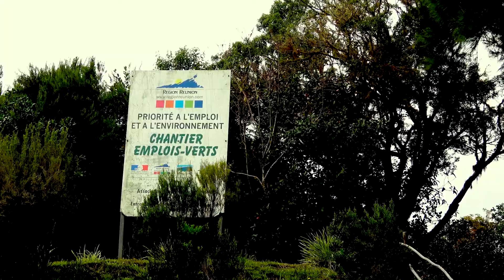Petite visite dans les Hauts de Sainte-Marie avec l'association ADE -projet FEADER P2C3E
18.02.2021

Au détour d’ une sortie pour rencontrer ADE et pour identifier les différentes Espèces Exotiques Envahissantes présentes - notamment le longose qui pousse même sur les toits des kiosques, nous tombons sur de belles surprises : une orchidée terrestre indigène Cynorkis purpurascens Thouars. 🌺

L'association ADE partenaire potentiel de la SREPEN sur le projet P2C3E œuvre sur le territoire communal de Sainte-Marie pour entretenir les espaces verts, enjoliver les zones de loisirs mais aussi offrir une voie de valorisation aux EEE. Les emplois verts fabriquent régulièrement du mobilier artisanal avec des matériaux locaux comme le bois de goyavier. ⛏️